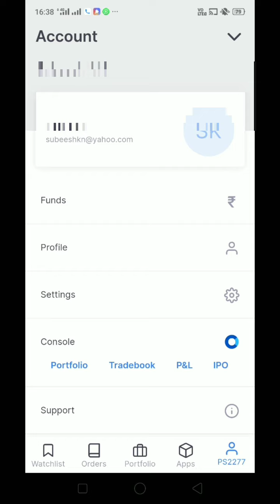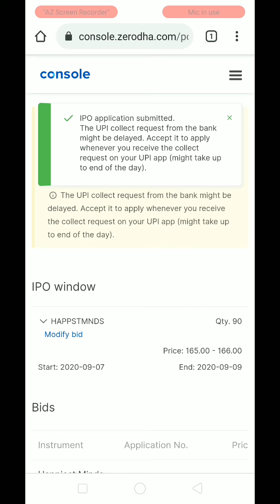HOW TO APPLY HAPPIEST MINDS IPO using KITE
* Basic support in AskRupeeMonk WhatsApp service is FREE. Detailed responses and support require payment.